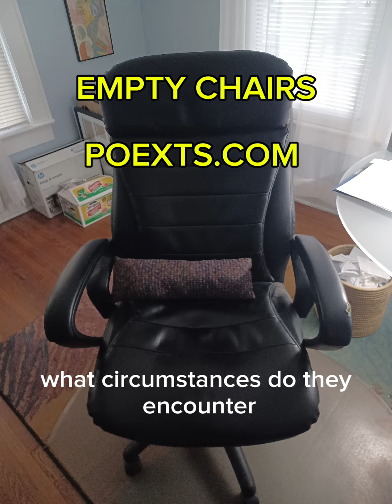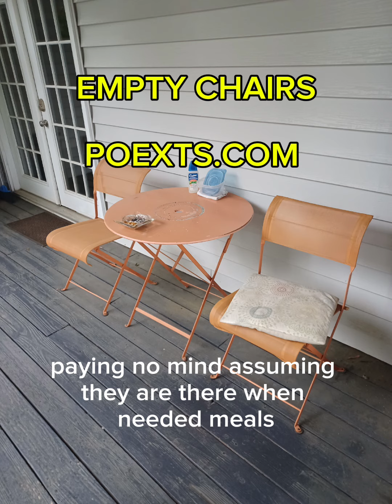EMPTY CHAIRS from PoextS.com